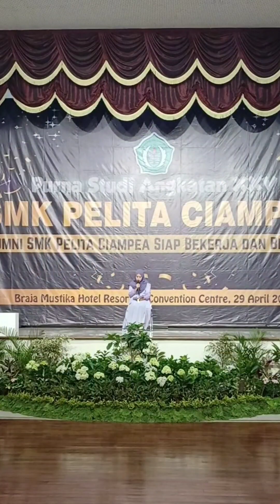Purna Studi Angkatan XXV SMK PELITA CIAMPEA